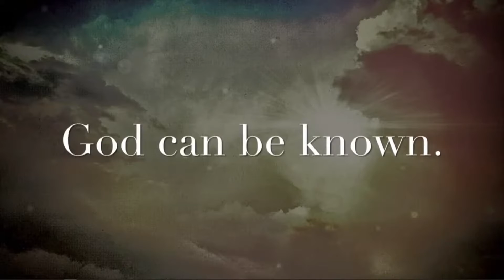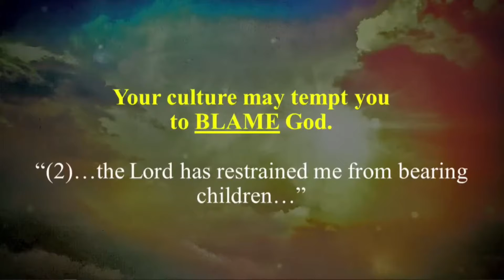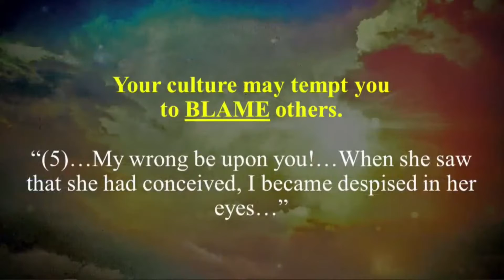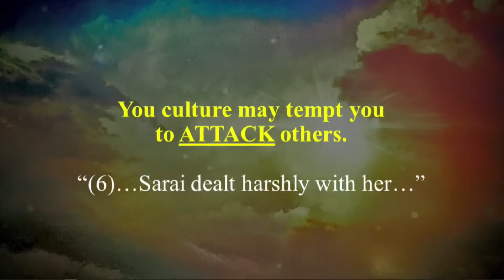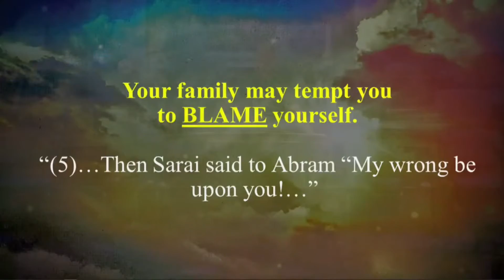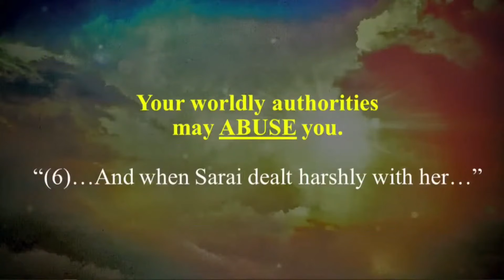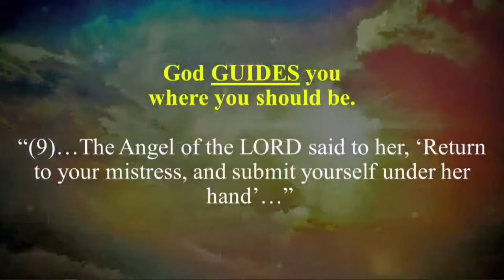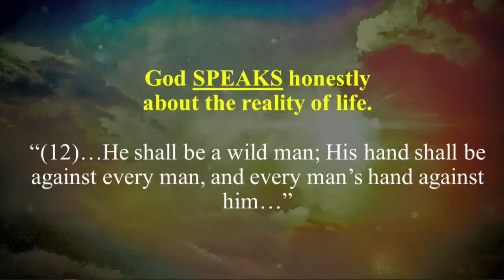7.25.21 Knowing God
7.25.21 Knowing God